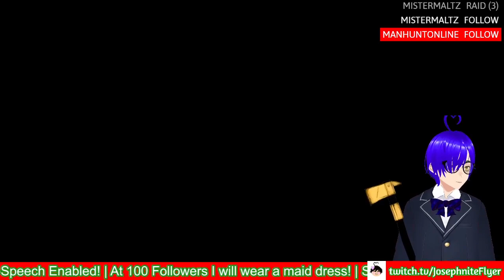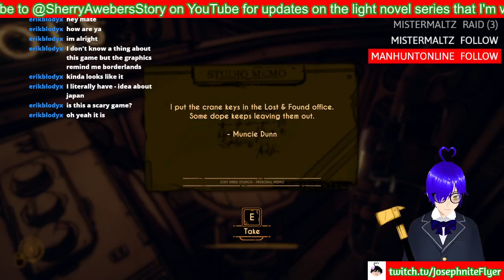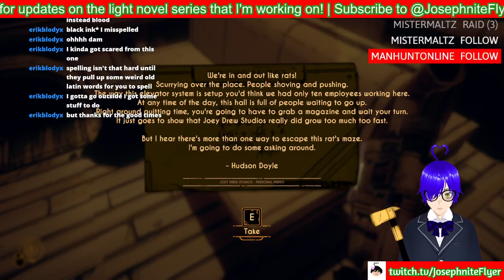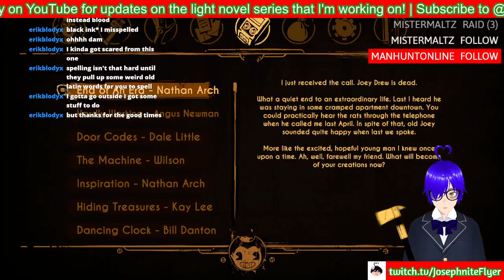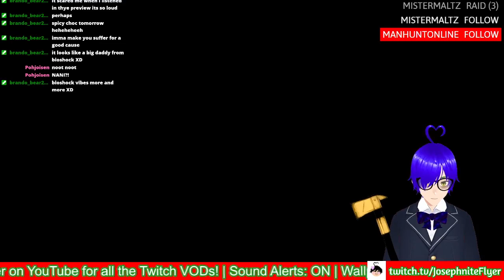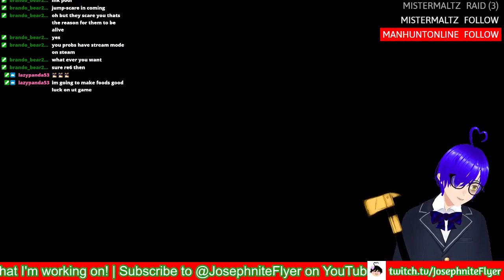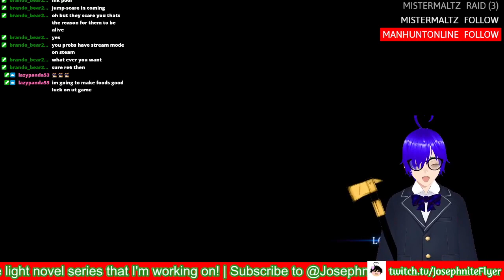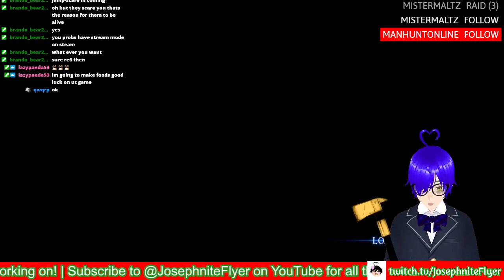Thankmas Charity Stream TOMORROW!! (Archive) | Bendy and the Dark Revival and More w/brando_Bear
We also play a bit of Resident Evil 6!